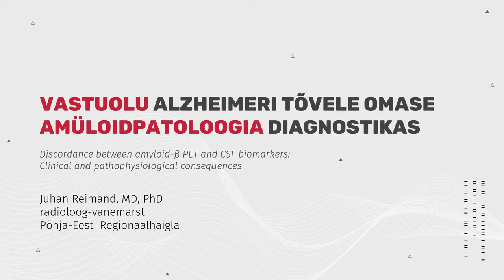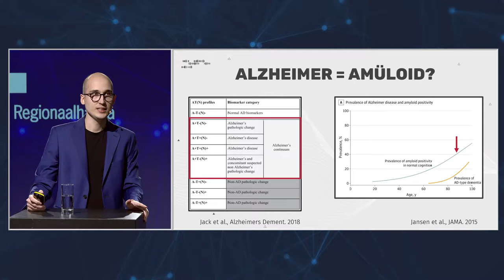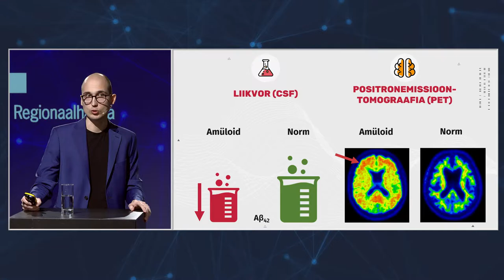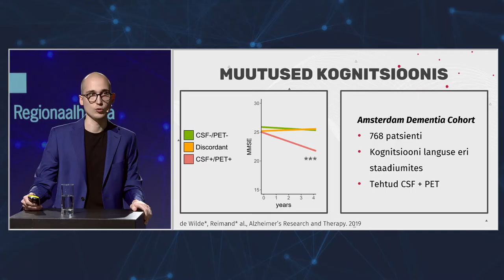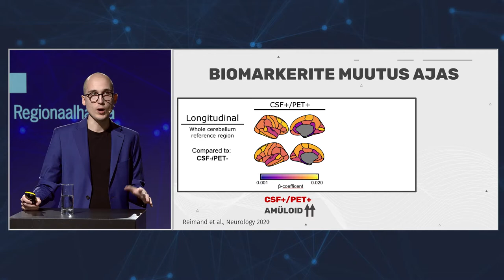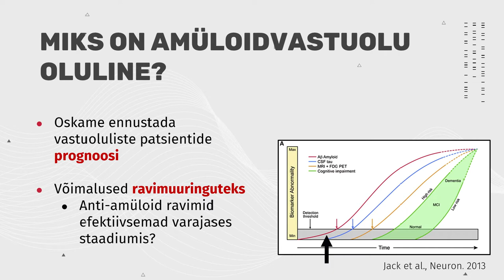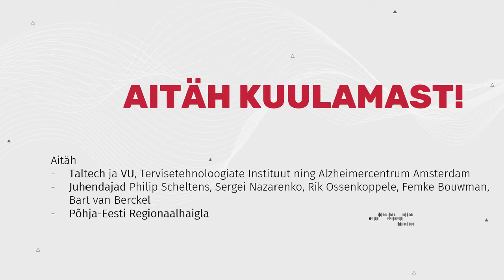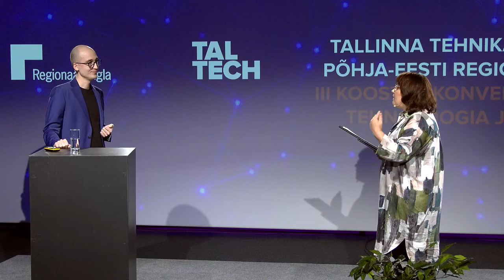PERH konverents 5. klipp: Juhan Reimand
Vastuolu Alzheimeri tõvele omase amüloidpatoloogia diagnostikas
Dr Juhan Reimand, Regionaalhaigla